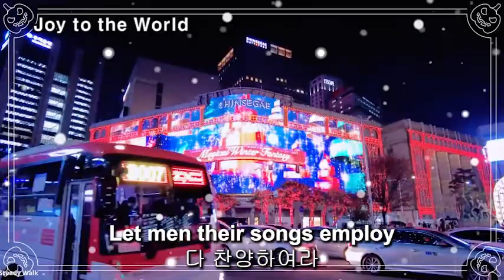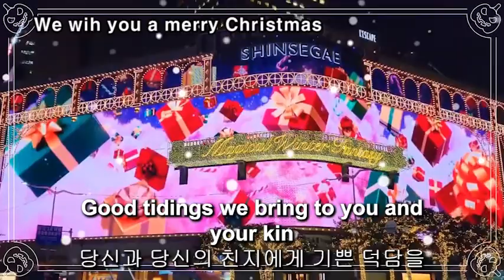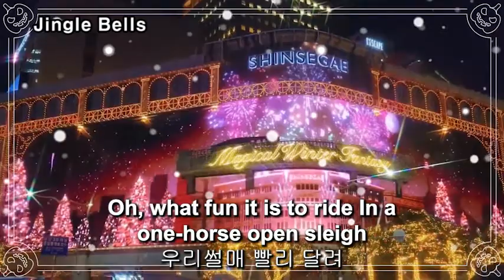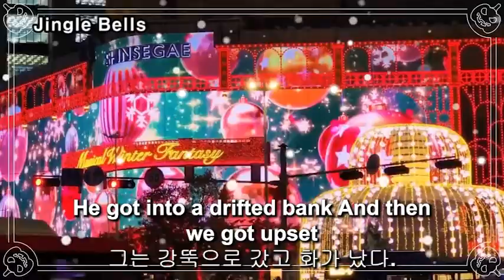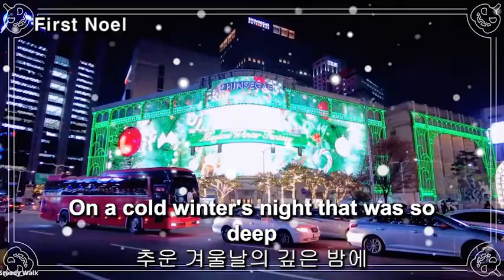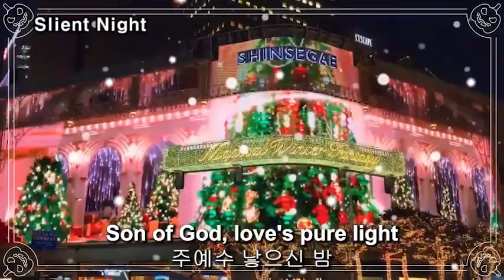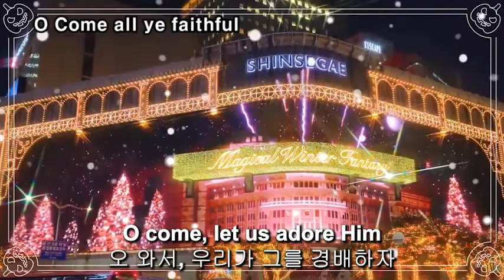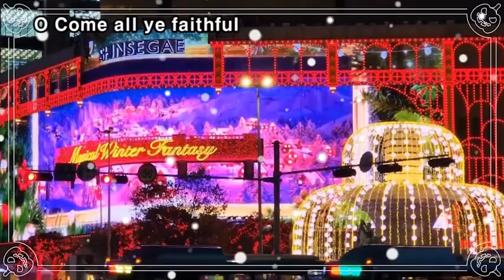2022 전국민 크리스마스 캐럴송, 명동 신세계 크리스마스 미디어 파사드 제3탄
2022 전국민 필수 크리스마스 캐럴송

Jingle Bells
징글벨, 징글벨
First Noel
처음 노엘(크리스마스)
Silent Night
고요한 밤

(English/Korean Subtile Version)
(영한자막 동시제공 Version)